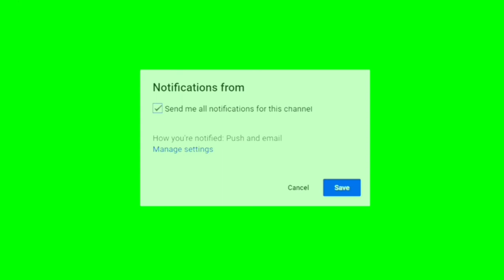Subscribed button||removeable green background|No Copyright